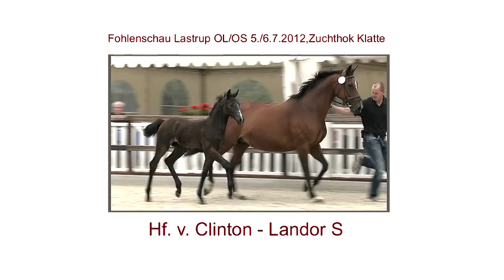Hf v Clinton x Landor S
FB Nr. 6551.